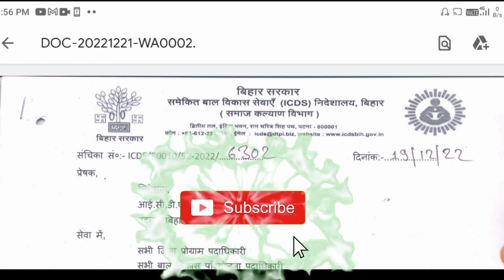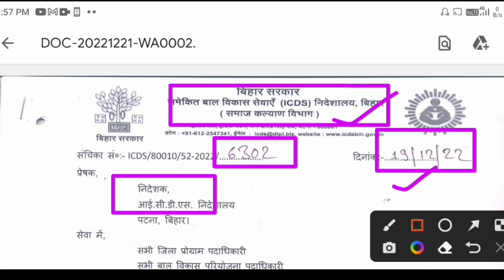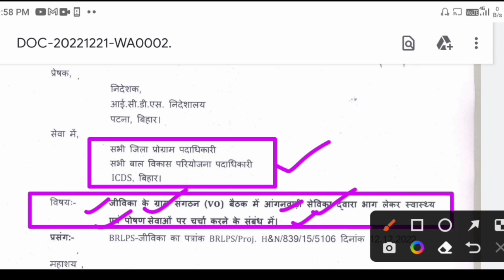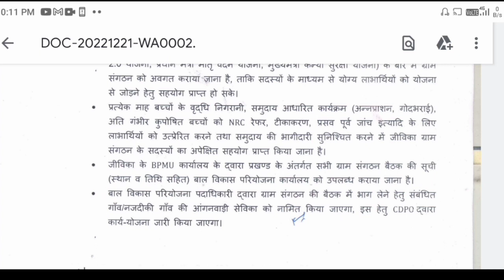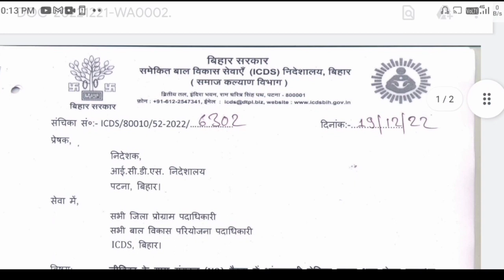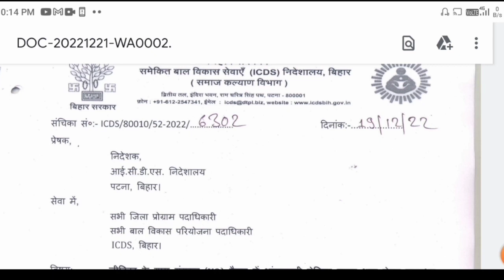जीविका के काम में शामिल सेविका|🤔 सेविकाओं को क्या-क्या करना होगा|icds se letter जारी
लाइक कीजिए 👍
कमेंट कीजिए...

Anganbari news
Anganwari anpration
Poshan Tracker
Poshahar vitran
Anganwari pmmvy
Anganwari mkuy
Poshan Tracker tikakaran
Bihar anganwari